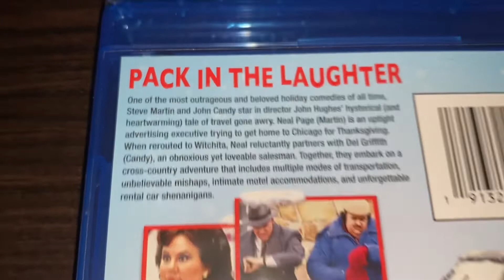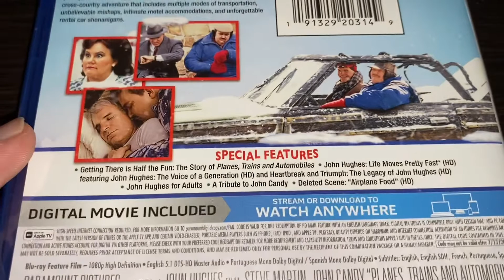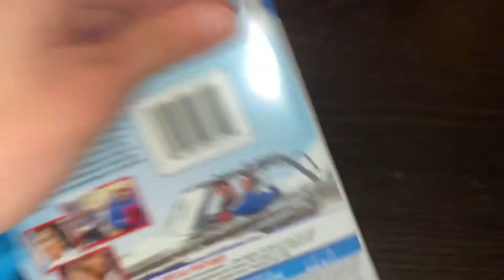Planes, Trains and Automobiles Blu-Ray Unboxing